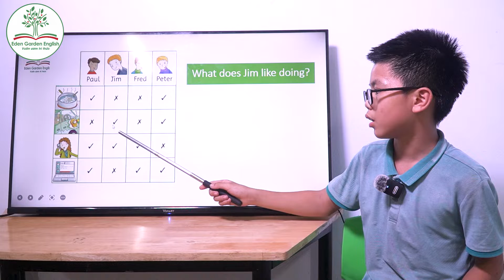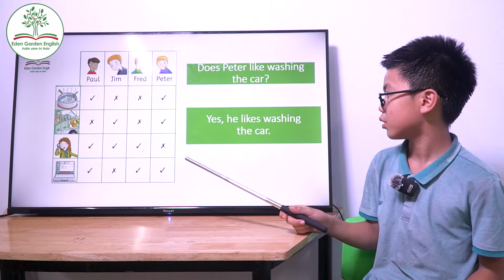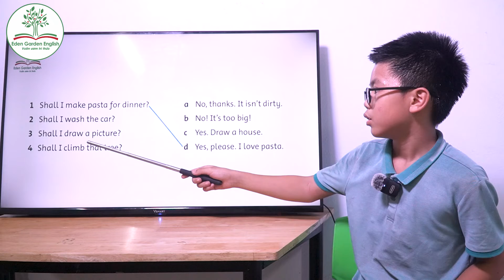KIDS 187B Unit 2 GRM Minh Đức